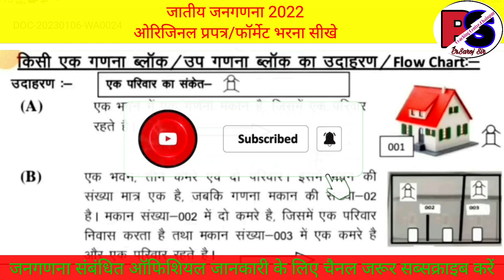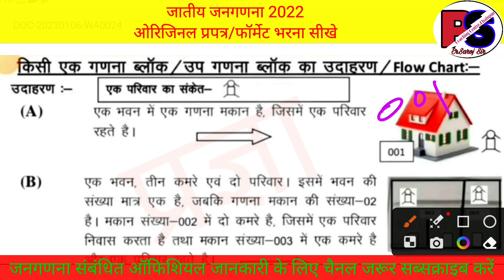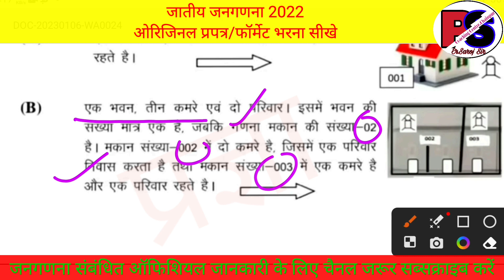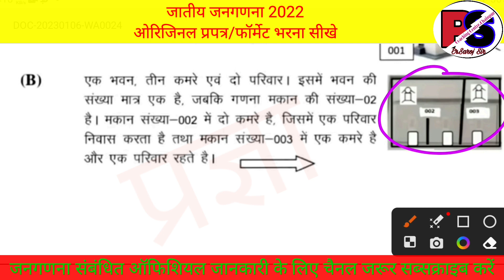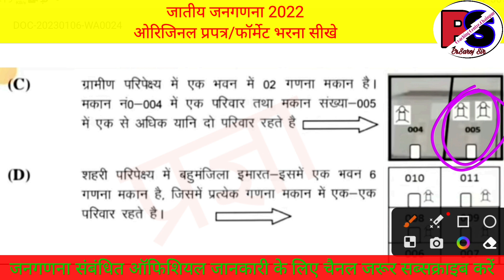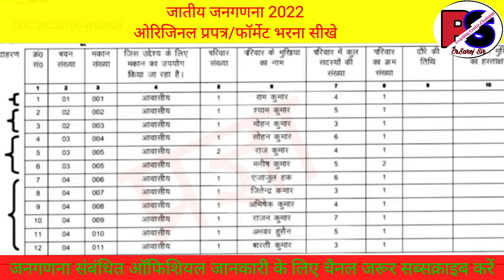Official Update || प्रपत्र में भवन सं० मकान सं० परिवार सं० ऐसे भरना है || प्रपत्र भरने का सही तरीका